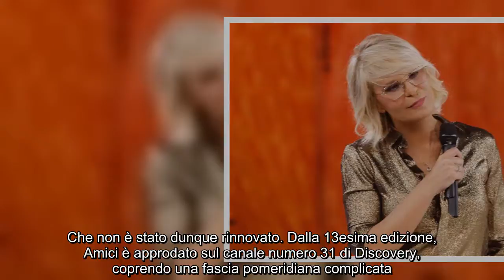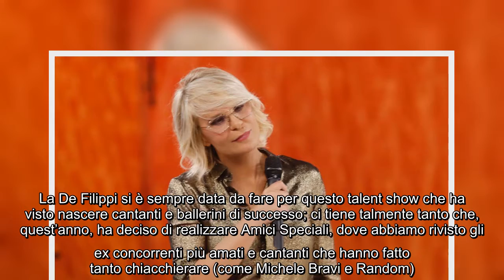Amici, basta Real Time: dove verrà trasmesso il daytime?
Il daytime di Amici non andrà più in onda su Real Time. Sono passati sei anni e adesso il talent show ritorna a casa. Probabilmente verrà trasmesso solo il pomeridiano attorno alle ore 16.00, subito dopo Uomini e Donne. Decisione, questa, che non è dipesa né da Maria De Filippi né da Discovery, bensì dal termine del contratto. Che non è stato dunque rinnovato. Dalla 13esima edizione, Amici è approdato sul canale numero 31 di Discovery, coprendo una fascia pomeridiana complicata. Gli ascolti non sono mai stati superiori al 4% di share; questi picchi si raggiungevano quando c’erano delle litigate furiose in corso oppure dei gossip che scoppiavano all’improvviso e che aumentavano a dismisura la curiosità dei telespettatori. La De Filippi ha sempre visto l’approdo del suo programma su Real Time come una bella scommessa, parlando di Amici come “brand” a cui qualcuno aveva strizzato l’occhio. Ora, però, quell’occhio è stato chiuso e Amici è ritornato a Mediaset.  Grazie a Tvblog.it, sappiamo ...